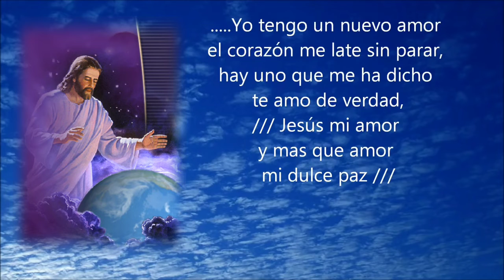Mi Nuevo Amor - Roxana